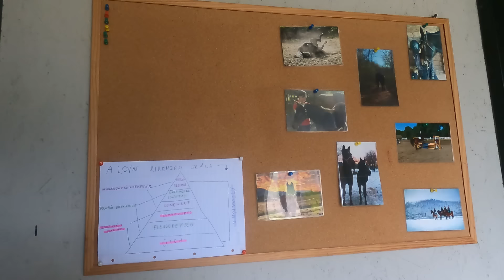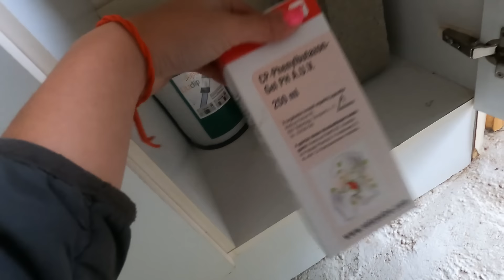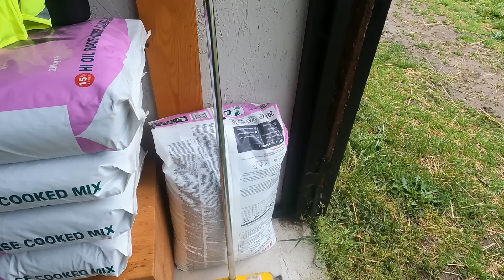Mi van a nyergesemben? II Eq Motive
Üdvözöllek Titeket itt, az Eq Motive csatornán!

Évek óta kértétek, hogy frissítsem fel a mi van a szekrényemben? videót, én meg jól megvárattalak Titeket :') Ez azért volt, mert vártam a megfelelő pillanatra, hogy meglegyen a nyergesen és tágasabb térben, már mindent egyszerre be tudjak nektek mutatni! Remélem tetszeni fog Nektek ez a videó!

Én Kíra vagyok,20 éves és kiskoromtól kezdve imádtam a lovakat. Relatív pozitív személyiségem van és ragaszkodom a céljaimhoz :)

Lola 2013 óta az én lovam. 2002-ben született és ő egy igazi sárkány kancus is tud lenni. Német sportló és ex-díjugró.

Caspyan 2016-ban nálunk született,ő Lola csikója. Magyar félvér és a legbohókásabb ló,akivel valaha találkoztam. 2018-ban elváltak útjaink,de 2020-ban ismét összefűződtek :)

Zafír 2009-ben született, magyar félvér kanca. Oktató paciként funkcionál, rendkívül aranyos és jóindulatú lovacska.

Ez a mi négyesünk!

Remélem tetszett Nektek ez a videó,várlak vissza Titeket!